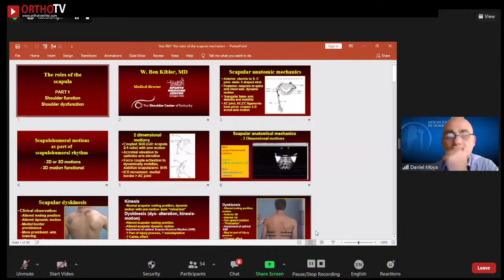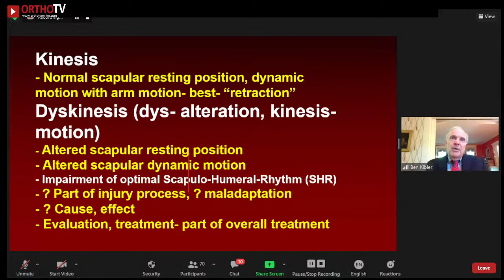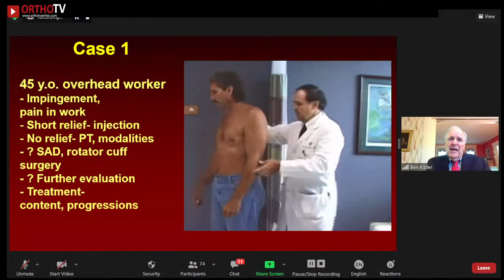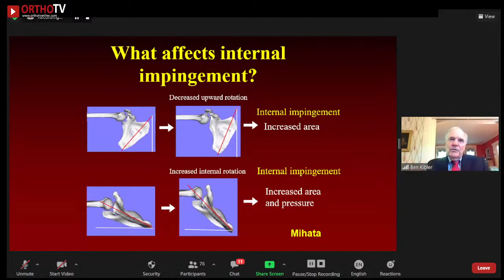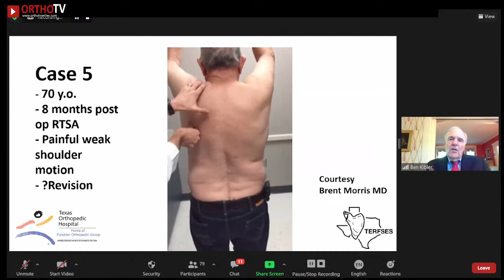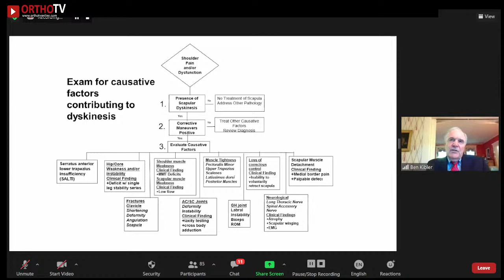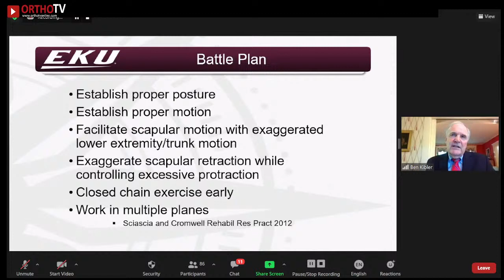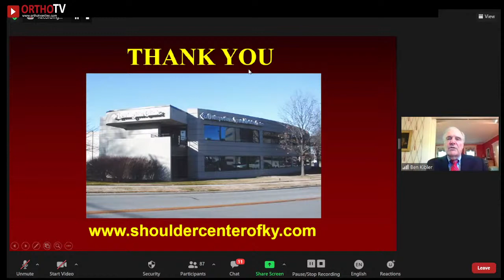Ibero-American Rehabilitation Course: SCAPULAR DYSKINESIA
Ladies and Gentlemen, Today, 06/November/2011, we will have a wonderful webinar, on SCAPULAR DYSKINESIA.

We will have, as a speaker, "his majesty" Dr. BEN KIBLER, a living legend, and the world's foremost authority on the subject.

This event is being held by :

- ARGENTINIAN SOCIETY OF SHOULDER AND ELBOW SURGERY

- SPANISH SOCIETY OF REHABILITATION AND PHYSICAL MEDICINE

Still, I, Dr. Sergio Rowinski, from
SHOULDERPLANET, will have the enormous honor of participating, as a DEBATER.

The event will be spoken in English, with simultaneous translation into Spanish

Time: 7.30 pm IST
ENGLISH LINK :